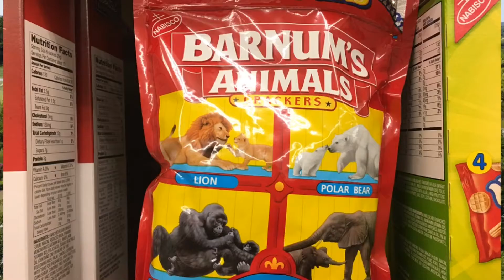Grumpy Vlogger S.2 E.63- I made it, 500 subs Thanks so much.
Ok I’m made it to 500 subscribers so this is the Giveaway announcement. “ Hello I want the Tello “ that’s how you enter.